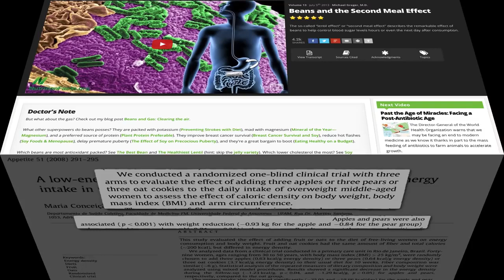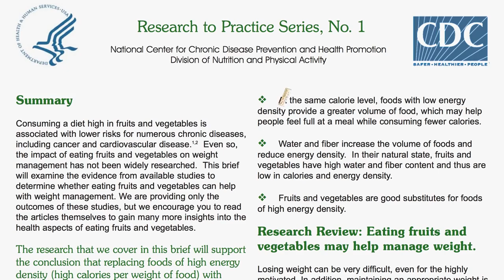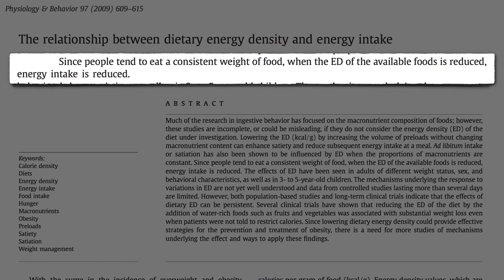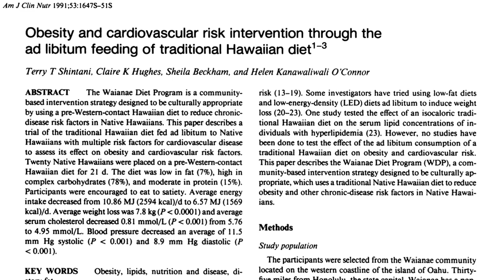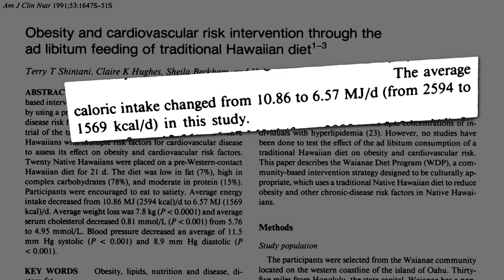How You Can Eat More of the Right Food and Lose Weight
Eat More of the Right Food and Lose Weight

The common belief is that the only way to lose weight is by eating less. Lately, however, the more I hear about dieting and weight loss, the more I hear that we should actually eat more in order to lose weight. How's that possible? Let's take a closer look at this theory to find out if it's fact or myth